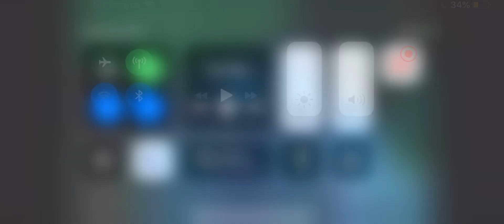Lynn Loud is scared of zombie apocalypse in The Walking Dead